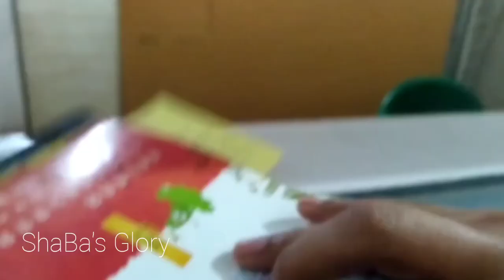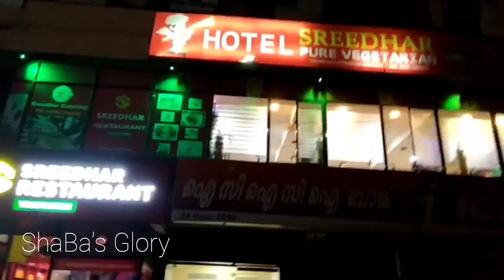ഒരു കൊറോണ ഷോപ്പിംഗ്😲😲oru corona shopping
#manasa silks##
#samiya silks##